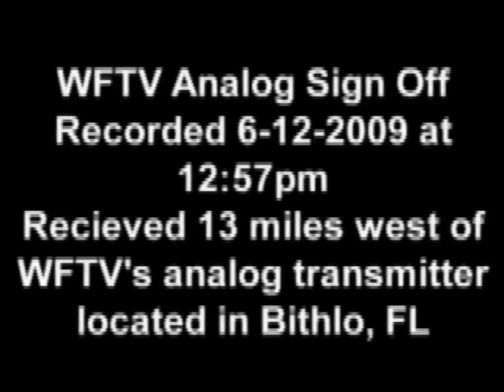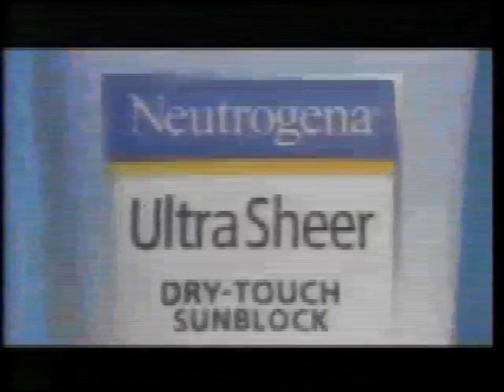(HD/60p) deinterlaced video test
This is my attempt to remove the zig-zaggy lines that you see in a few videos on YouTube every now and then, and make this video have progressive scans. (so from 720i60 to 720p60)

If you don't know, progressive scanning is the new video scan standard that replaced the previous standard, interlaced scanning, over 10 years ago.

If you don't know what interlaced scanning is, it's a technique for doubling the frame rate of a video display without consuming extra bandwidth. (so from 720p30 to 720i60)

For those unaware, a 5 minute 4K video at 30fps takes up 1GB. That same video but at 60fps, and it takes up 2GB's.

Interlaced scanning was the standard for television since the late 1930's (in the UK. USA interlaced signals began in 1941), until a little over 10 years ago when it was replaced with progressive scanning. The Analog TV signals were shut down in the United States on June 12, 2009.

Yes I know, the quality of this video isn't perfect, there are some line artifacts at 2:06, but I'm too lazy to re-do this whole video.

Software used: VSDC Video Editor